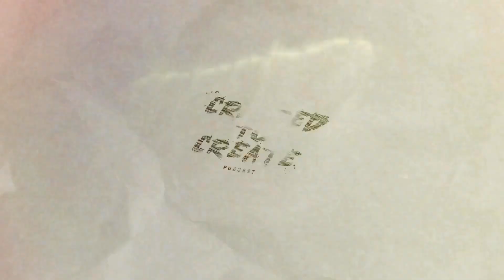I Run Marathons and Make Films - E22: Eric Floberg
Unfortunately the audio mixer didn’t write to my SD card, but this conversation still needs to be shared! Eric is a talented filmmaker, yes. Skilled and avid runner, yes. But his secret to success lies in the mundane. Consistency = Payout. We talk about the discipline it has taken Eric to be able to run sub 2:40 marathons, and how that translates over to his work, creative, and personal life. More importantly, Eric breaks down his nuanced relationship with Jesus, diving deep into the importance of discipline, rather than feeling and motivation.

Listen on Amazon 🎙️:⁠⁠⁠